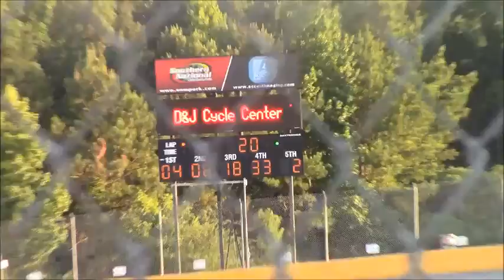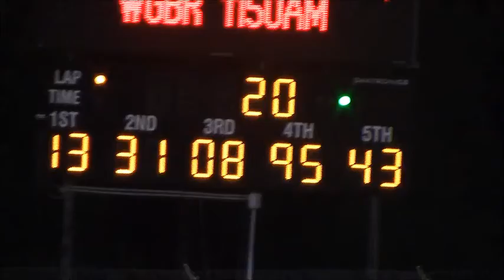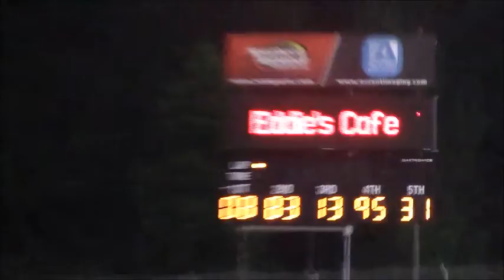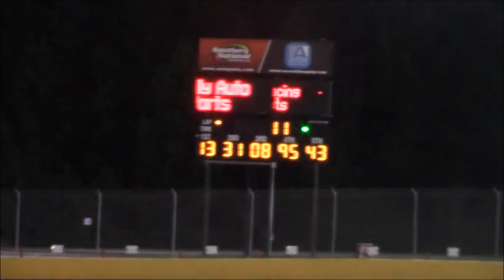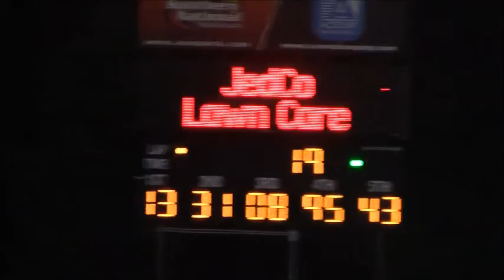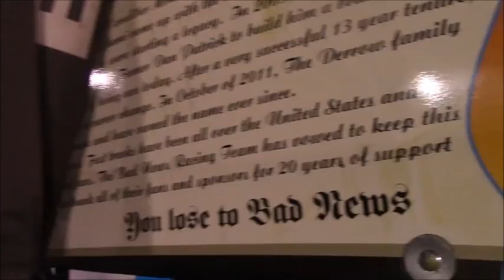Out and About: Monster trucks invade Southern National Motorsports Park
In this video, I trek out to a ton of racing action as race cars and a few monster trucks throw down and rip it up on a hot August night at Southern National Motorsports Park near the Kenly area.

The trucks in attendance are:
Bad News Travels Fast Driven by Brandon Derrow
(Chevrolet Silverado)
Razin' Kane Driven by Kristen Hope Migues
(Dodge RAM)
Buckshot Driven by Brandon Budd
(Hummer H2)
and
TORQUE FTI Driven by Jack Brown
(Ford F-150)

Hey, please be sure to LIKE, COMMENT and even SUBSCRIBE to my channel and please click on the notification bell so you can keep up on what I post on my channel as they are uploaded.
Until next time, this is Matt Gore and I'll see you on the next adventure.